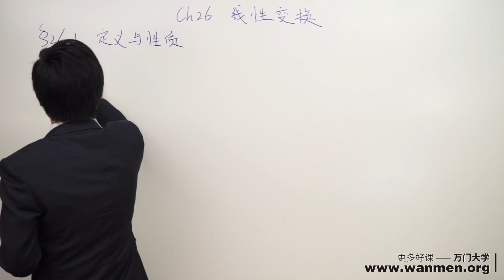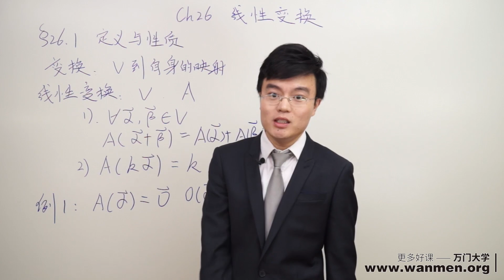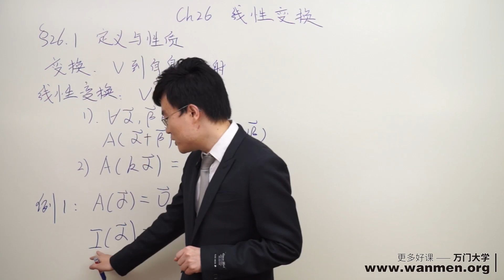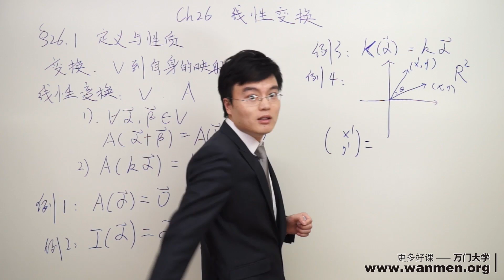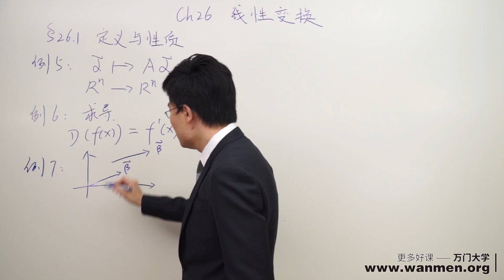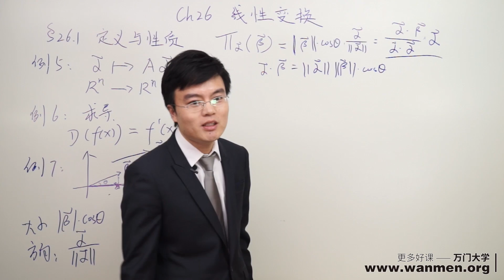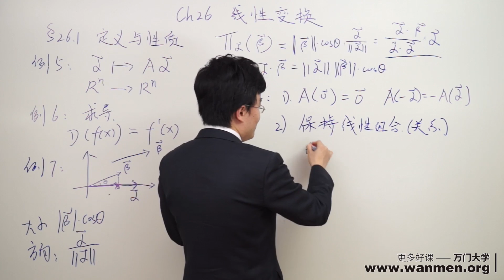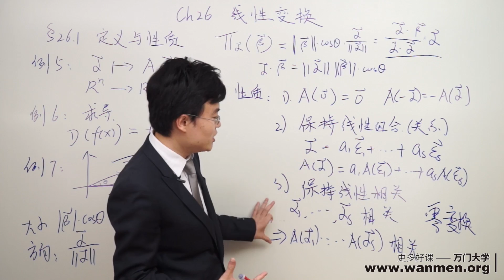26 1定义与性质